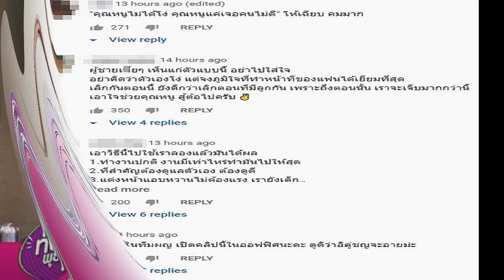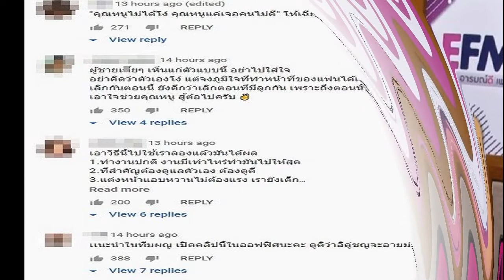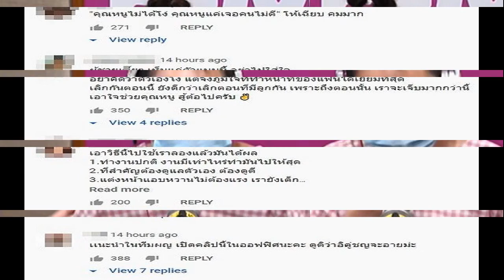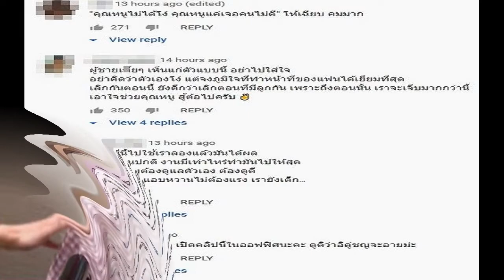เอ็นดู พุดเดิ้ล โดน“ณเดชน์ ญาญ่า”เมิน! มุ้งมิ้งลืมโลก โนสนโนแคร์คนรอบข้าง